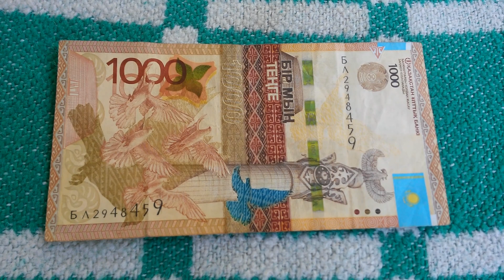БАНКНОТА 1000 ТЕНГЕ № серии БЛ2948459 на пионерском одеяле 21-ого Мая - ДЕНЕЖНЫЙ ПОТОК